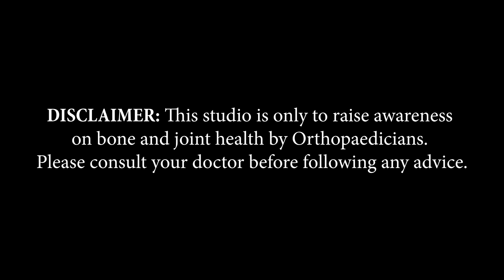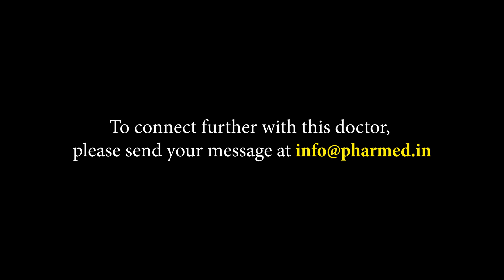Dr. Sayantan Makur | West Bengal | Awareness on Bone and Joint Health | Keep Joints Moving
West Bengal, based Consultant Orthopaedic Surgeon, Dr. Sayantan Makur, shares information about Arthritis in this video of 'Keep Joints Moving,’ an initiative by Pharmed Limited on Bone and Joint Health

Doctor Details:
Dr. Sayantan Makur
MBBS, (Cal), (Hons.)
M S Orthopaedics